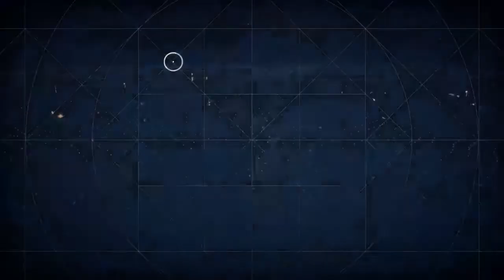Assassin's Creed: Origins SEQUENCE 3 04